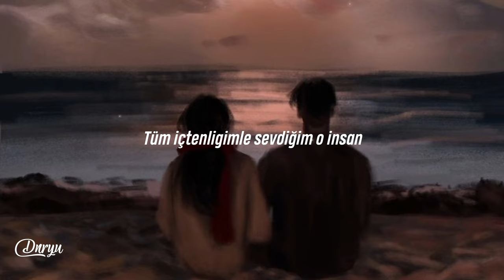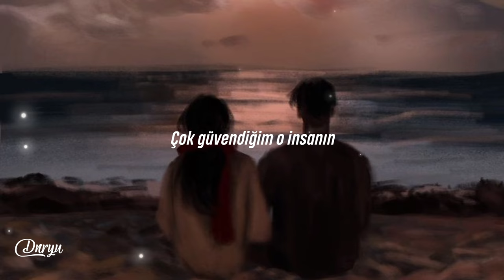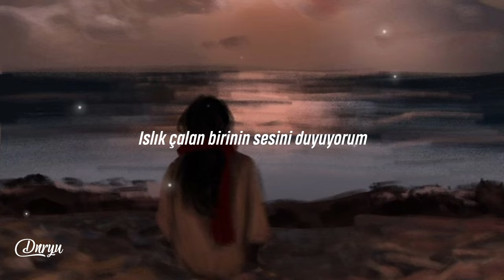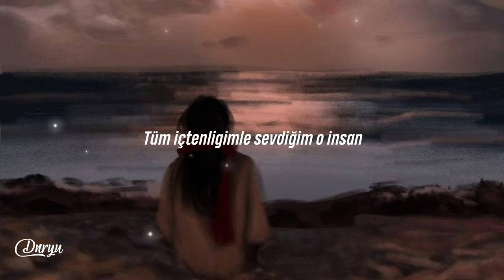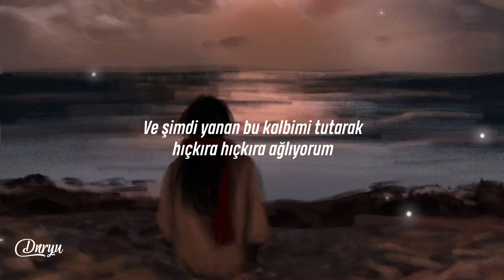Chen & Baekhyun - Really I Didn't Know (Türkçe Çeviri)